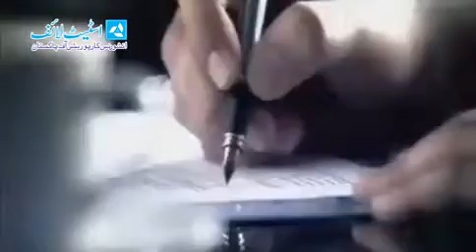State LIfe Insurance